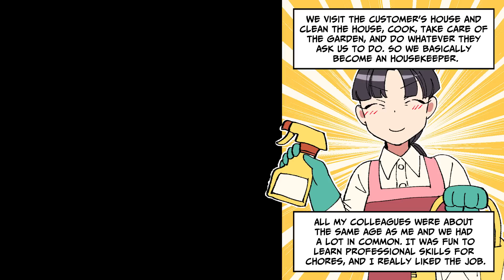How I got revenge on a rich snobby woman [Manga Dub]